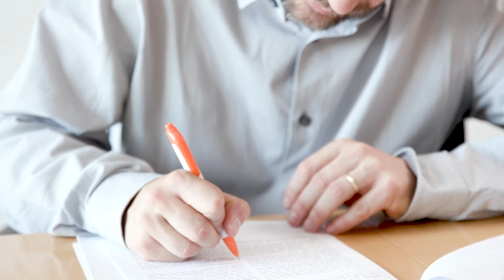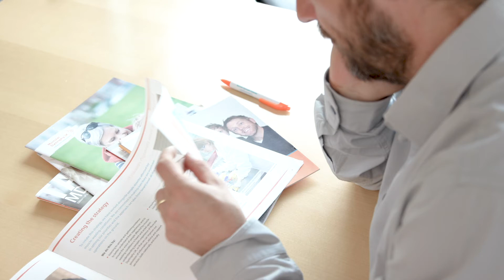MDUK Oxford Neuromuscular Centre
Prof Matthew Wood, director of the MDUK Oxford Neuromuscular Centre, says it’s an exciting time for research into muscle-wasting conditions and describes the role the Centre can play in the development of new treatments. Meanwhile, Prof Laurent Servais, a world-leading neurologist, talks about why he joined the Centre, moving to Oxford from Belgium in the process.